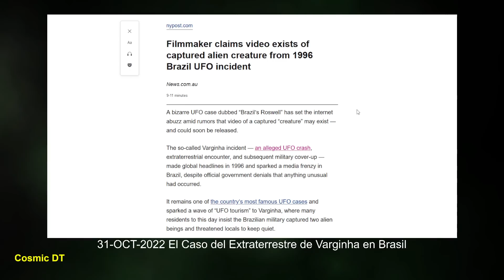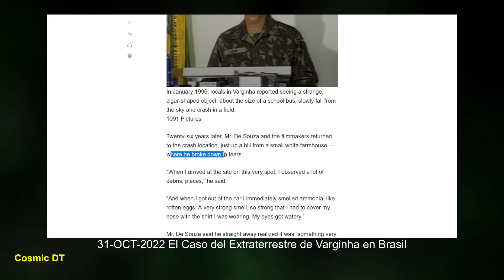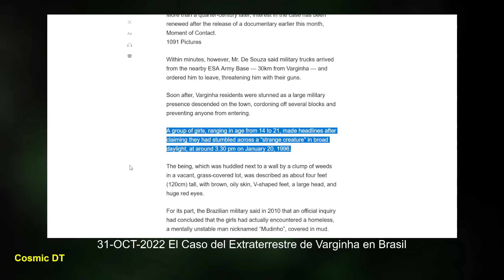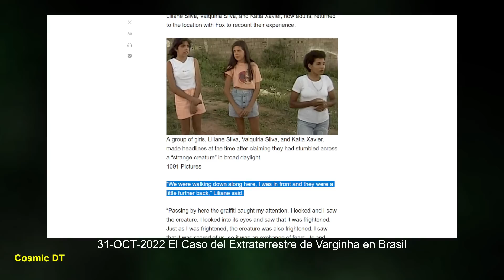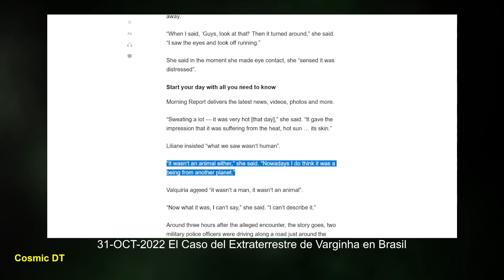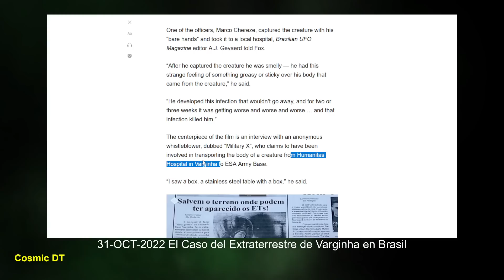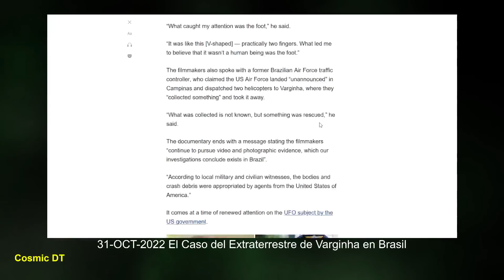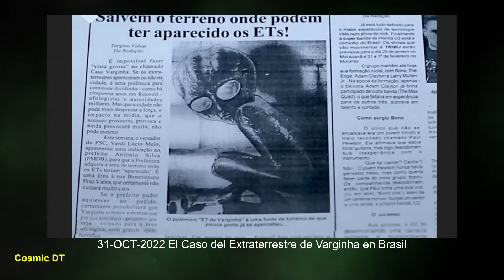31-OCT-2022 El Caso del Extraterrestre de Varginha en Brasil (1996)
Gracias.